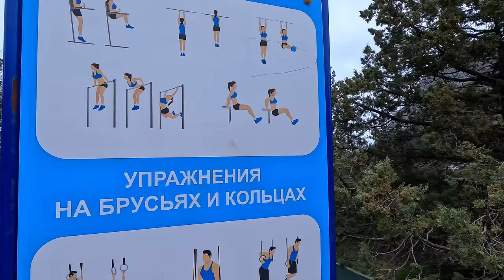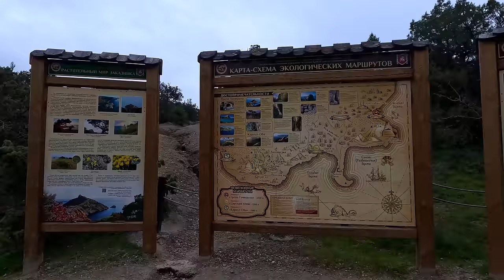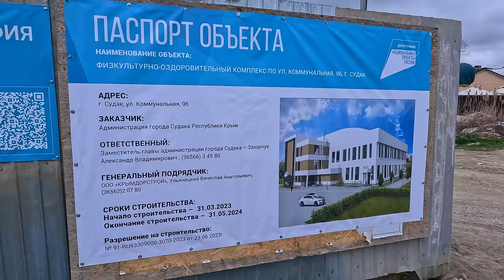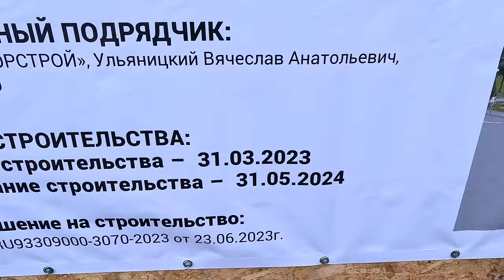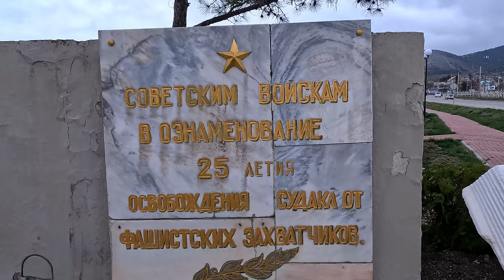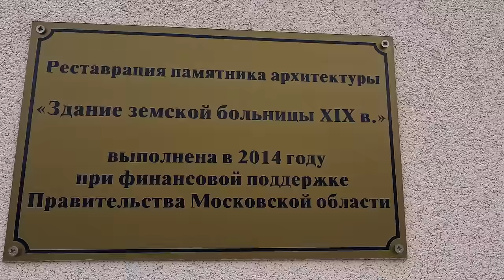КРЫМ 10 ЛЕТ. ДО ЧЕГО РОССИЯ ДОВЕЛА ПОЛУОСТРОВ. ТОЛЬКО ПРАВДА И ФАКТЫ.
Крым 10 лет в России. В этом видео я показываю как изменился город Судак за 10 лет. Всю хронологию ключевых событий этих лет можно посмотреть на сайте от РНКБ банка